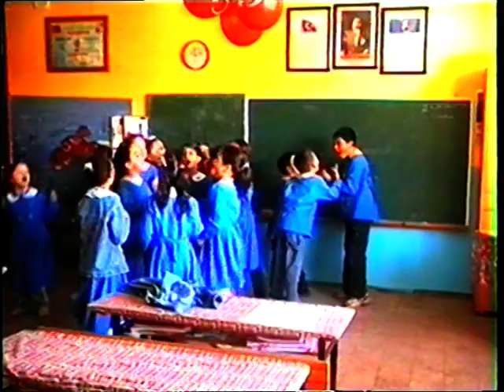1-15 Eylül İlk Öğr.Okulu;Mesude AKGÜN Öğretmenin Sınıfı-Ezgi Doğumgünü-Mayıs-2007.(16.46).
1-15 Eylül İlk Öğr.Okulu;Mesude AKGÜN Öğretmenin Sınıfı-Ezgi Doğumgünü-Mayıs-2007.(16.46).